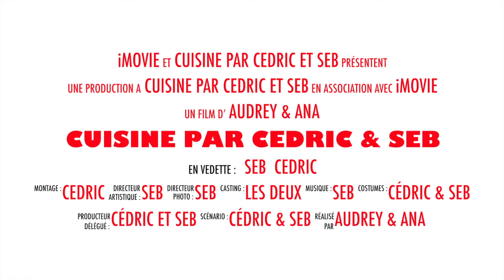Cuisine par CEDRIC & SEB (Cuisine par Cedric et Seb)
N'oubliez pas d'activer la cloche 🔔 pour recevoir une notification quand je publie une vidéo.

Rejoignez moi sur instagram :
Cuisine par Cedric et Seb Retrouvez toutes nos recettes sur notre blog, youtube ou facebook